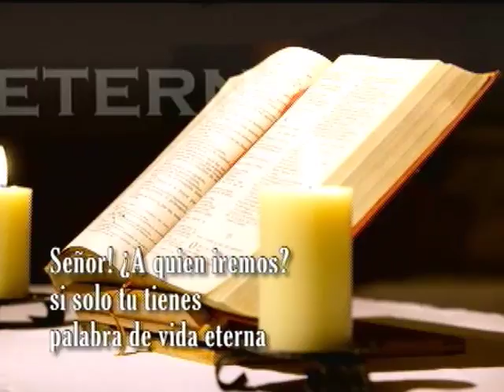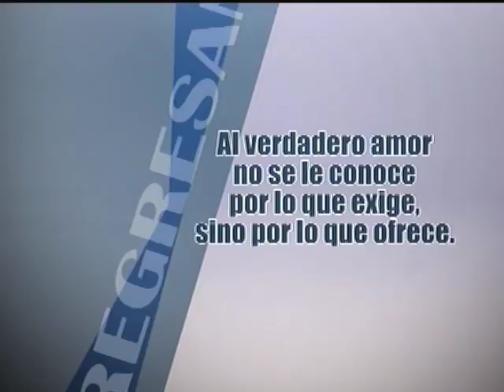De Familia en Familia│25/09/2017│Padre Rayito y Madre Arely